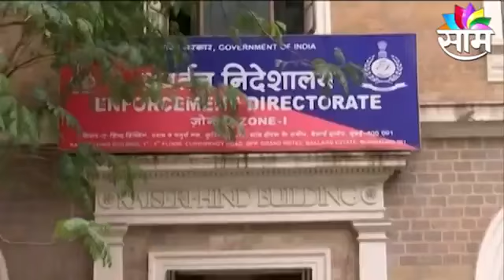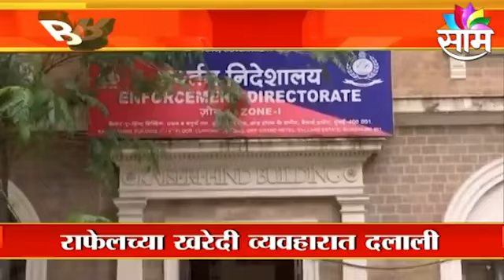Delhi ; राफेलच्या खरेदी व्यवहारात दलाली, दलाल सुशेन गुप्ताने खाल्ले 65 कोटी ; पाहा व्हिडीओ